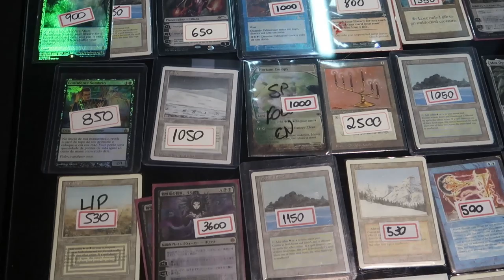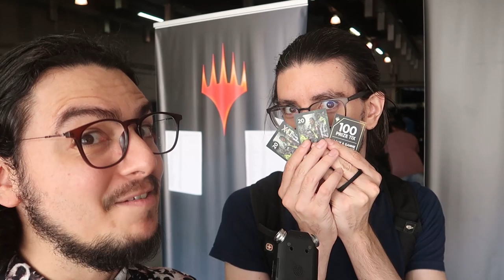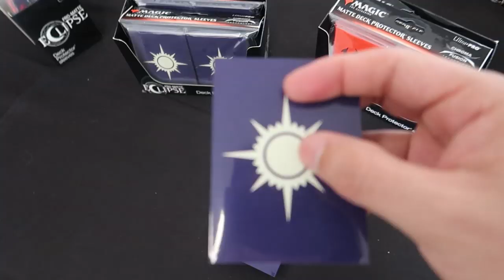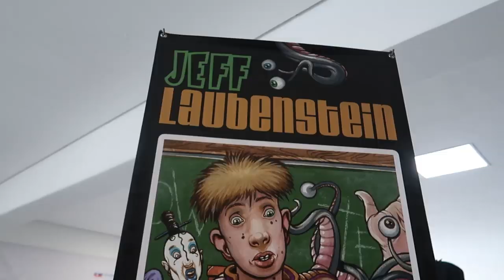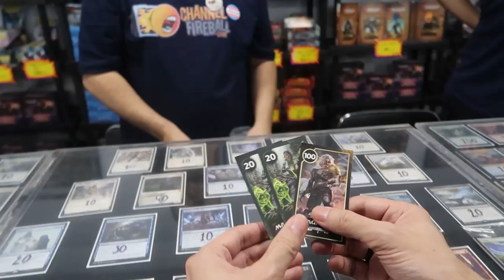Magic Fest São Paulo 2019 foi um fracasso?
Demos um rolê pelo Magic Fest São Paulo 2019/2 para tentar mostrar o máximo de detalhes para vocês tirarem suas conclusões... O Magic Fest SP 2019 foi um fracasso?